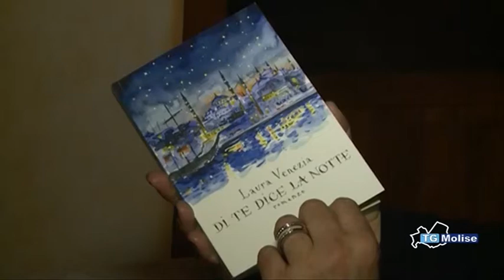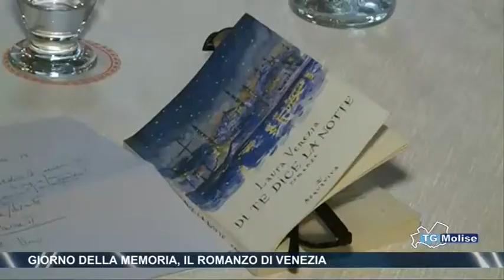Giorno della Memoria, il romanzo di Venezia